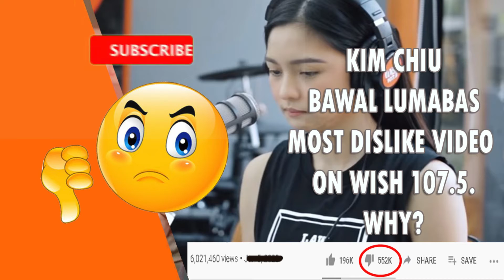Panoorin: Kim Chiu | Bawal Lumabas | Most Dislike Video on Wish 107.5 | JP RIDE TV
Kim Chiu,  Bawal Lumabas, Wish 107.5